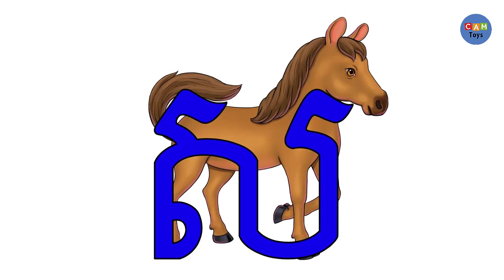ចម្រៀងព្យញ្ជនៈខ្មែរ ៣៣តួ ជាមួយនឹងរូបភាព កខគឃង Cambodia Alphabets Songs with pictures Cambo toys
រៀនកខគឃង ជាមួយ តុក្កតាឆ្មា Talking Tom ចម្រៀង កខគឃង

✅ Learn Khmer Colors: shorturl.at/atzAK
✅ Khmer Alphabet song: shorturl.at/irFM7
✅ English ABC Song: shorturl.at/aflB0